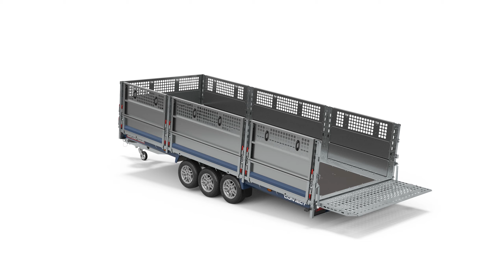Brian James Trailers - Connect | 360°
Take a full 360° tour of Connect from Brain James Trailers.